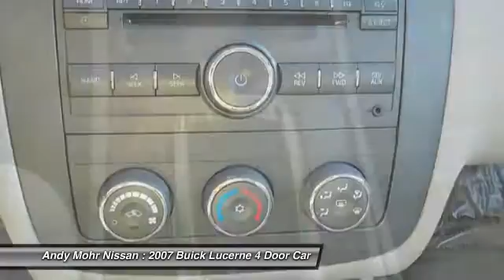2007 Buick Lucerne Indianapolis IN NP4921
2007 Buick Lucerne CX

NICE 2007 BUICK LUCERNE CX!!! PRICED TO SELL QUICKLY!!! CALL OR VISIT ANDY MOHR NISSAN PIKE PLAZA TODAY!!! Andy Mohr Nissan is pumped up to offer this superb 2007 Buick Lucerne CX. Clean doesn't even begin to describe the great condition of this car. You just need to see it for yourself. J.D. Power named the 2007 Lucerne as the highest ranked in Overall Dependability in its class. THE ANDY MOHR AUTOMOTIVE GROUP has provided  positive car buying experiences in Indianapolis, Plainfield, Avon, Brownsburg, Greenwood, Danville, Bloomington, Terre Haute, Columbus, Fishers, Carmel, Zionsville, Lebanon and all of Marion county since 1993.